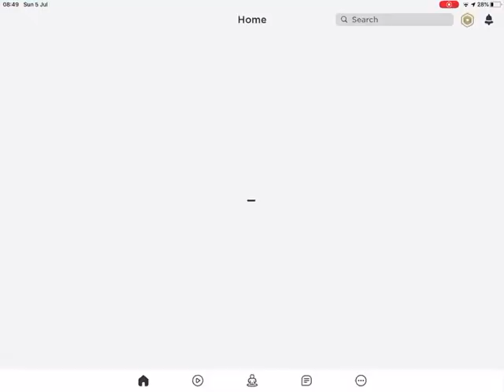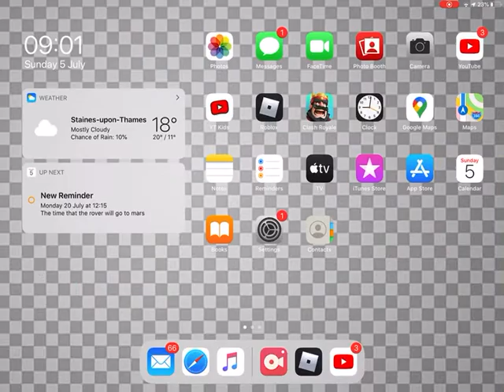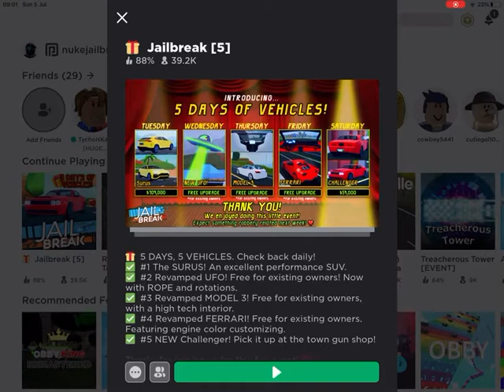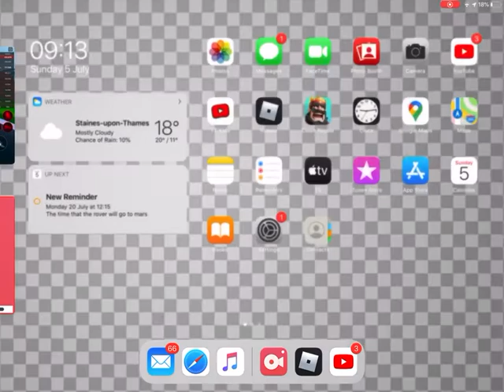Jailbreaks new muscle car update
Thankyou for 34subscribers